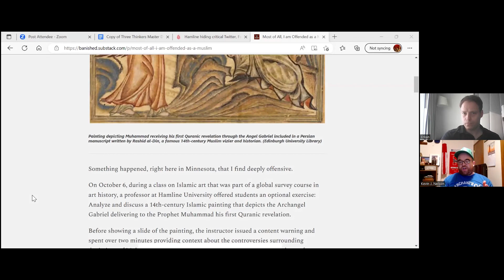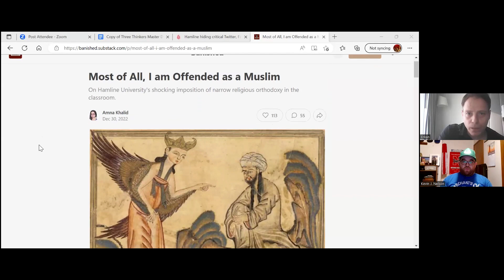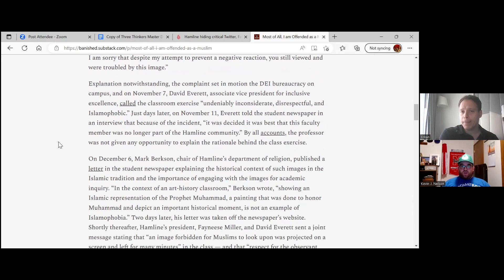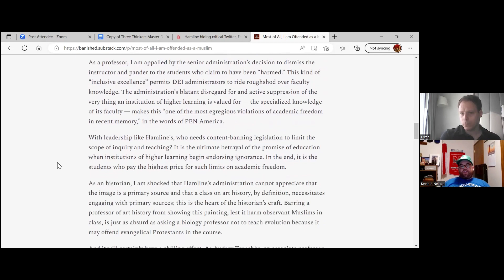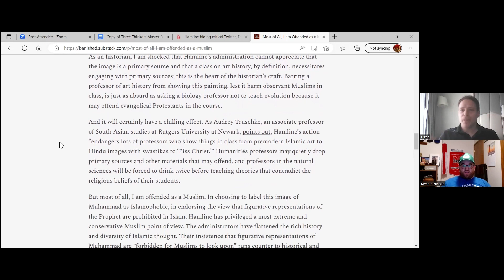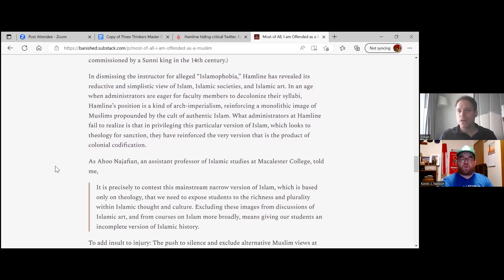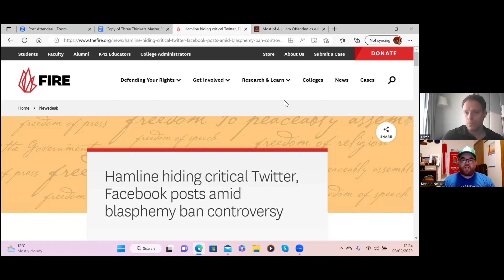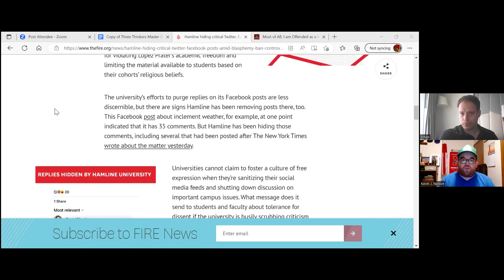Hamline University Professor Fired: Academic Freedom or Cultural Offense?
Erkan and Kevin discuss the controversy over a Hamline University professor's removal following her showing of a 14th century painting depicting Muhammad.